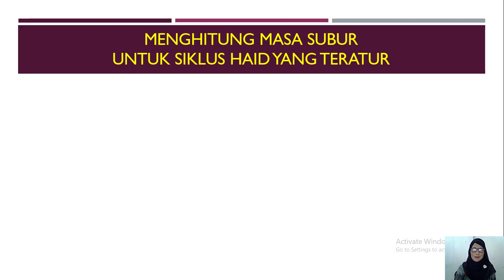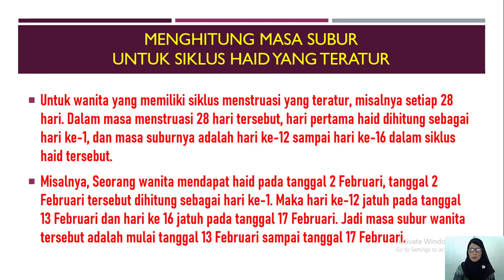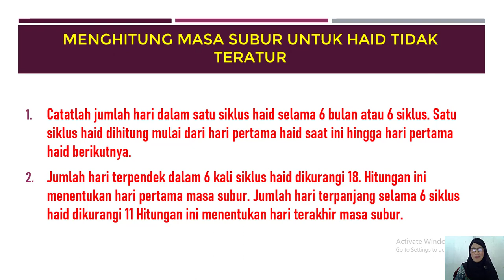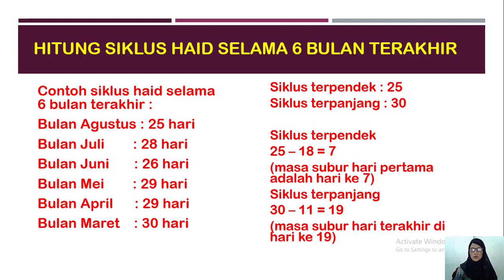Cara mudah menghitung masa subur